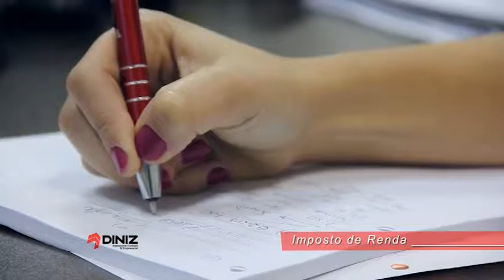NET Canal 25 - Programa Enfoque 17.08 - Jantar Dançante da OAB no Clube de Campo Sorocaba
Apresentador: Lucas Negrão
Todos os dias - 22h00. Reprise - 11h30 - 6h30

LOCALTV
O seu canal. A sua cidade.
NET SOROCABA - CANAL 25